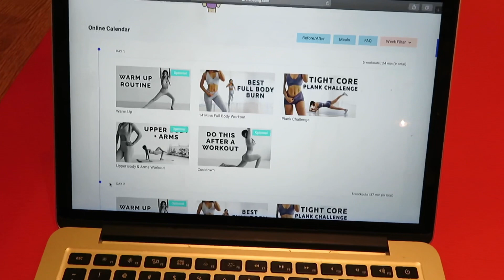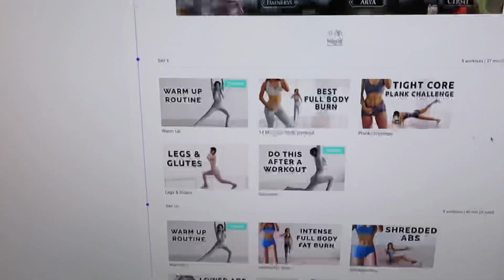I TRIED CHLOE TINGS PLANK CHALLENGE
I almost died doing this challenge but I definitely recommend you guys to try it so you can suffer with me:)

Music credit
Lackey inspired: Wonder